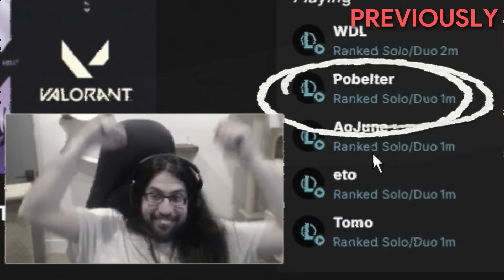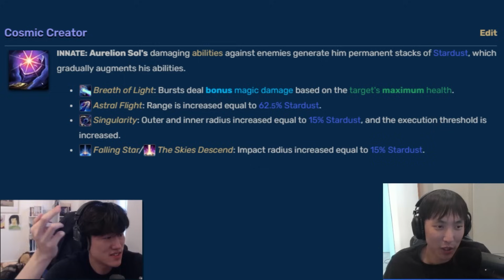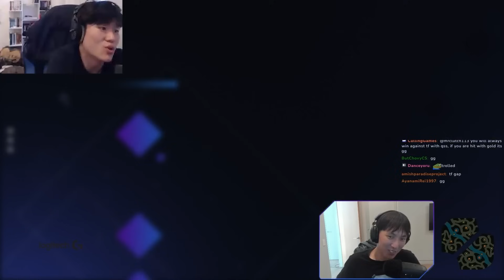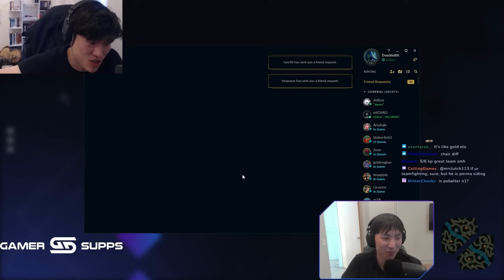Mid Coaching by Rank 1 Midlaner Pobelter (DOUBLE CAM!)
Doublelift and Pobelter Coaching each other on their respective Roles and it's time for Doublelift to get coached on Tristana Mid!

0:00 Previously (Link in Description)
0:35 Pick/Ban
1:20 Laning Phase
5:21 Grubs Fight
8:53 Insane Bot Roam
9:55 Pushing Top
13:09 DL learns what A-Sol does
16:21 How to stay Tilt-Free
19:37 Post-Game